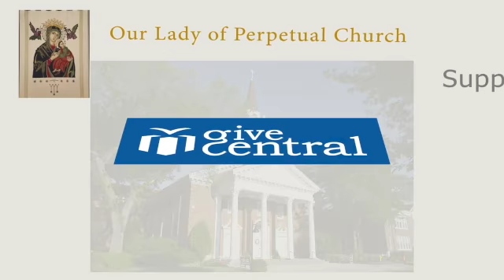Fr. Boland Homily September 16, 2020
This video is about OLPH Featured Livestream Mass September 16, 2020